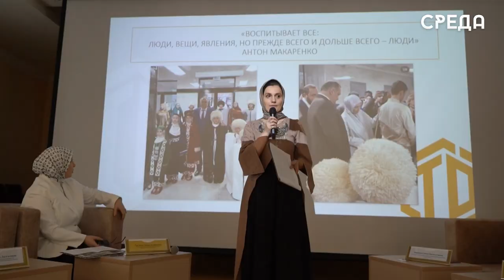Важность возрождения и сохранения народных ремесел обсудил в ДИРО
31 марта в ДИРО состоялась Республиканская научно-практическая конференция «Новую жизнь народным ремеслам». В мероприятии приняли участие свыше 90 руководящих, педагогических работников и обучающихся центров образования «Точка роста» и различных муниципалитетов. Основная цель встречи – это восстановление ценности ручного творческого труда и привлечение внимания к сохранению и развитию традиционной народной культуре.